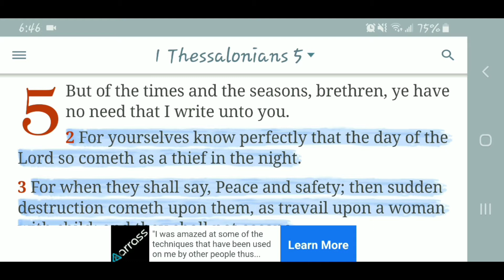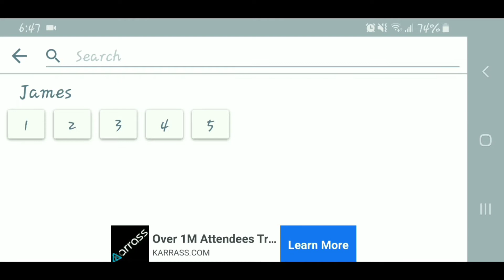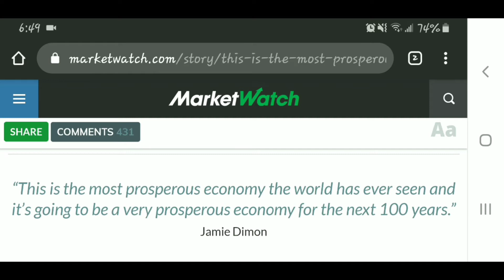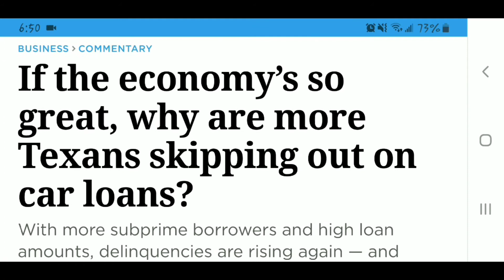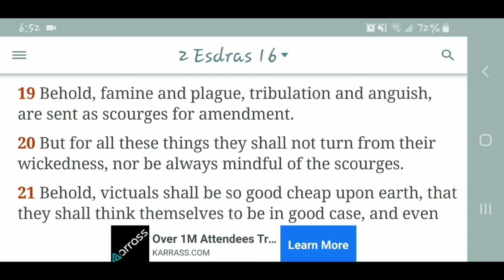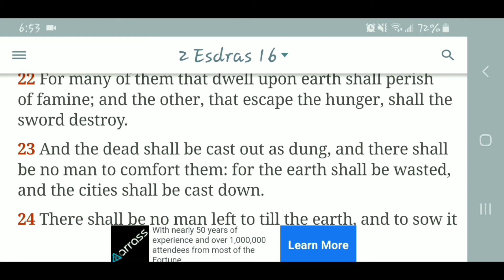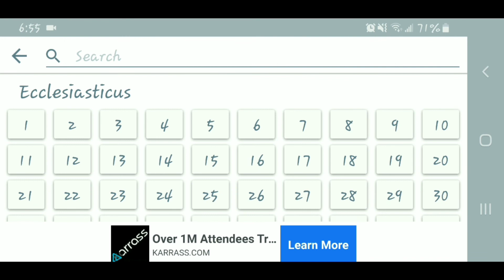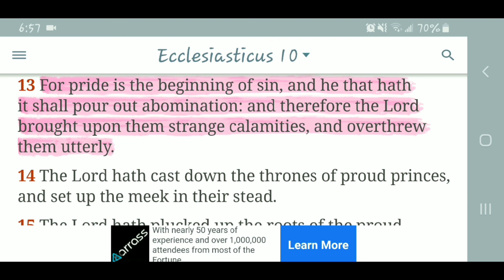WHEN THEY SAY PEACE AND SAFETY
1 Thessalonians 5:3